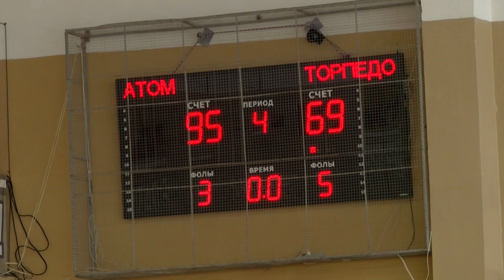БК "Атом" против БК "Торпедо"